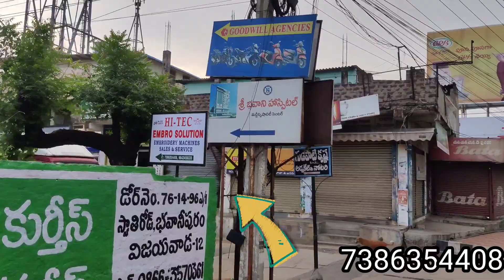RRR Embroidery Machines || Way to Vijayawada Branch @ AP.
RRR EMBROIDERY MACHINES
RRR EMBRO SOLUTIONS
HITEC EMBRO GROUP

We are Hitec Embro Group, from past being 6 years we are empowering the embroidery Industry, we provide the best services along with the most powerful Machines, to be a part of our success join us today

H.no: 12, RRR embro Solution,, Shivalyam Road,
 M J Colony, Vivek Nagar, Kukatpally,

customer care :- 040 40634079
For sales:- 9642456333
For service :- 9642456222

Embroidery Machines Available
! Limited Offer⌛
RRR Single Head Embroidery Machine(Imported)
Hitec Double Head Embroidery Machine